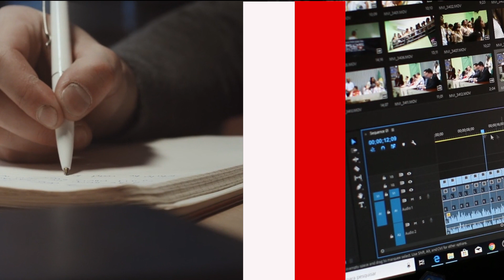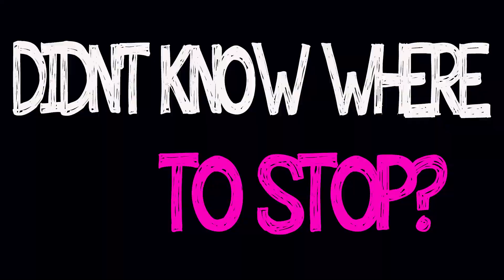I NEED TO BE BRUTALLY HONEST WITH ( This Movie ) - Barbie review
Wow, talk about misdirection! The trailers and advertising painted the new Barbie movie, with Margot Robbie and Ryan Gosling, as a fun, family friendly comedy. What it actually turned out to be is... well, something very different. ___________________________________________________________________________ barbie barbenheimer barbiemovie After Barbie suffers a crisis, it leads her to question her world and her existence. Margot Robbie, Ryan Gosling, Issa Rae, Simu Liu, Hari Neff, Alexandra Shipp, Emma Mackey, Kate McKinnon, Schuti Gatwa, and Kingsley Ben-Adir star in Greta Gerwig's Barbie. Should you go see it? Thanks for checking out my Barbie (2023) Movie Review! ___________________________________________________________________________ BenShapiro barbiemovie moviereview My producers dragged me to see ‘Barbie’ and it was one of the most woke movies I have ever seen. Watch to find out why. ______________________________________________________________________ Welcome to our channel, we will talk about movie and series and manga and anime and the trend in amc and HBO and Netflix and blue marvel and amazon prime day must haves and box office and imdb pro , and certainly about the best series such as Game of thrones